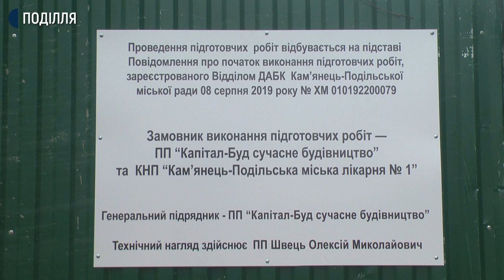У Кам’янці-Подільському землю під корпусом лікарні передали під забудову.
Службове розслідування та досудове слідство проводиться за фактом передачі земельної ділянки та недіючого фізіотерапевтичного корпусу Камянець-Подільської міської лікарні площею тисяча 245 квадратних метра у Кам’янці-Подільському. Про це Суспільному розповів міський голова міста  Михайло Посітко. Каже: на час досудового слідства керівника лікарні відсторонили від посади. Що наразі відбувається та яка подальша доля фізіотерапевтичного корпусу, який в народі прозвали водолікарнею, дізнавалася знімальна група Суспільного.